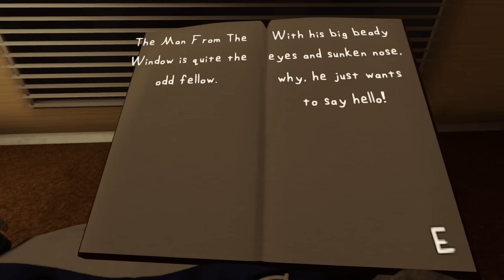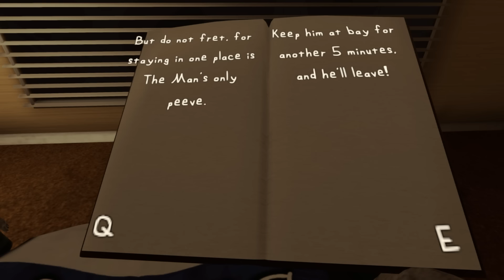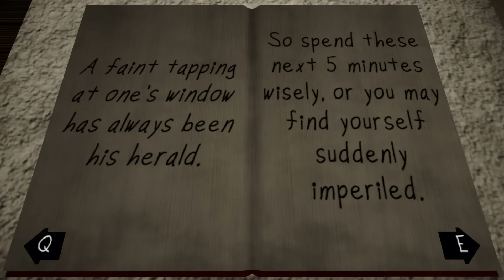PENCEREDEKİ ADAM TÜM HİKAYESİ ( 1 2 ) The Man From The Window Gizemleri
Penceredeki adam yani the man from the window 2 çıktı. Bugün bölüm 1 ve 2 yani tüm oyunların hikayesini anlatıyorum.

Zed Technician 'dan yeni bir oyun. The man from the window 2 yeni oyun çıktı. İlk bölümün devamı olan bu oyun 1 dolar karşılığında alınabiliyor, satın almak isterseniz link➤